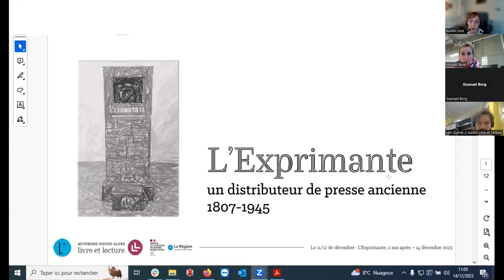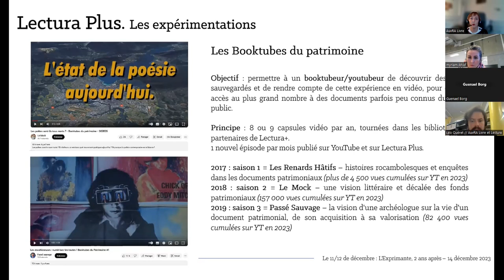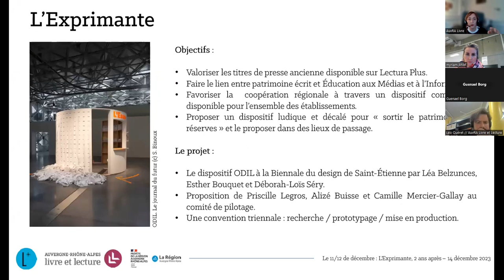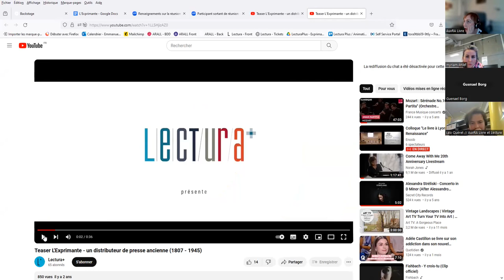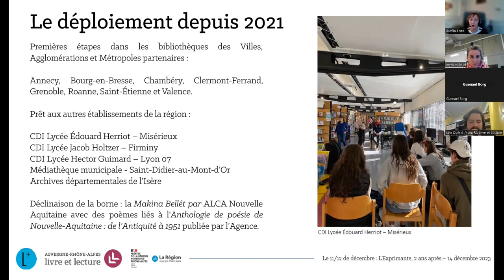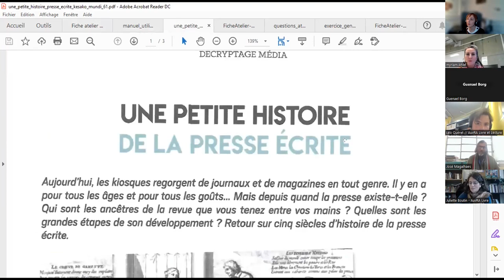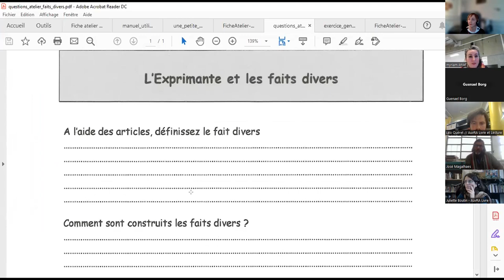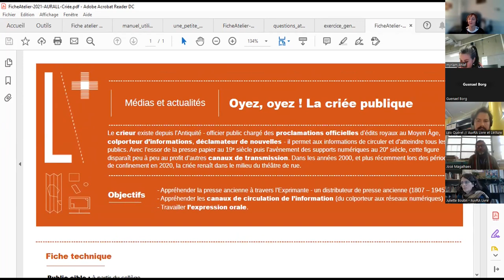Le 11/12 de décembre 2023 : L'Exprimante, 2 ans après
Animé par Guénaël Borg, responsable du fonds Auvergne de la Bibliothèque du patrimoine, Clermont Auvergne métropole et Myriam Ikhlef, technicienne formation, recherche, documentation, Établissement public local d’enseignement et de formation professionnelle agricole de Cibeins.